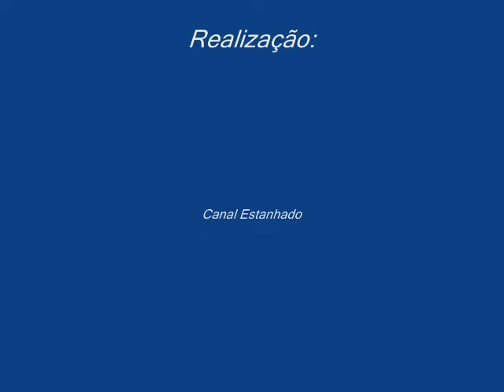Viagem pelo Alto Minho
Um percurso pelo Alto Minho, onde as laboriosas gentes de Alvarães, logo ali à entrada da linda Cidade de Viana, mostram as suas qualidades, através de uma impressionante procissão e que coloca a sua religiosidade e cultura em bom nível.